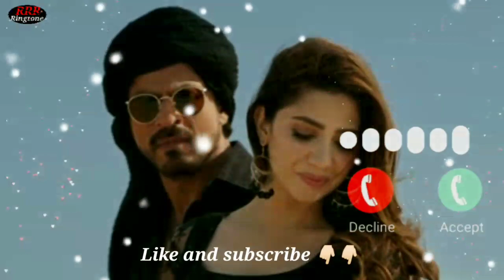Love Ringtone || Arjith Singh || SRK || Zaalima Ringtone bgm instrument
Saas me Teri saas aaye

Tere sang yara

Bolly wood ringtone

Dark tranquality

Sakhiya ringtone

Amplifier ringtone

Yara teri yaari ko

Kya Dil ne kaha

India wale

Filhaal ringtone

Husn hai suhana

Tu cheez badi hai mast

Afgaan jalebi

Ruke na ruke nena

Pathaan ringtone

My best ringtone

Besharam ringtone

New ringtone

Love ringtone

Sahu interval ringtone

Farzi ringtone

Aditya Karikalan Bgm

The best ringtone